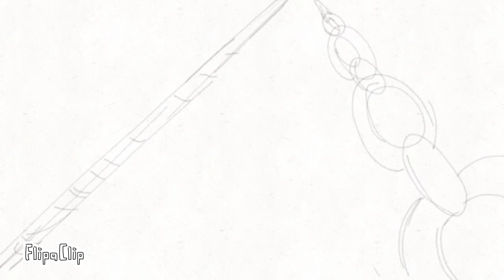Sayu vs Qiqi little extract